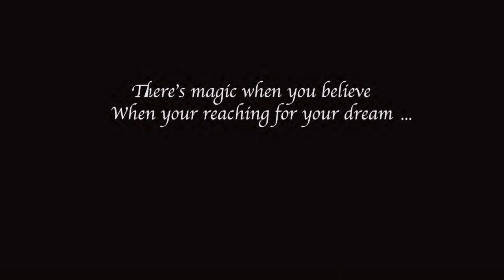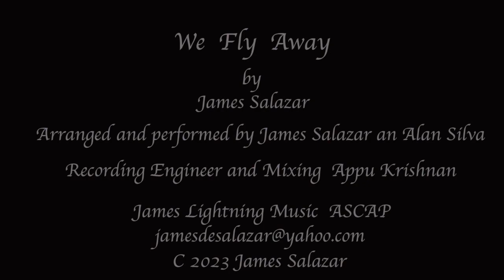"We Fly Away"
This song ,  "We Fly Away". tells a story of love and longing to live a life of happiness in a magical place called Neverland where two lovers can live the world they imagine in all its magic and enchantment. But, getting there the only rule is you must believe! Theres magic when you believe when you follow your dream.